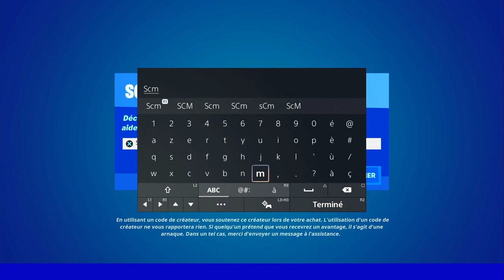DÉFONCER DES PORTES DANS PLUSIEURS QUARTIERS FORTNITE, COMMENT DÉFONCER DES PORTES SUR FORTNITE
▬▬▬▬▬▬▬ • BIENVENUE 😍 • ▬▬▬▬▬▬▬

▬▬▬▬▬▬▬ • PARTENAIRES 💪 • ▬▬▬▬▬▬▬

👉StealthGamer:
"SOISCOOLMEC"
"STRIKESOISCOOL"

TikTok "SoisCoolMecYTB"
👻Snapchat "soiscoolmec"

.▬▬▬▬▬▬▬ • TOP DON 💰 • ▬▬▬▬▬▬▬

▬▬▬▬▬▬▬ • MUSIQUE OUTRO 🎵 • ▬▬▬▬▬▬▬